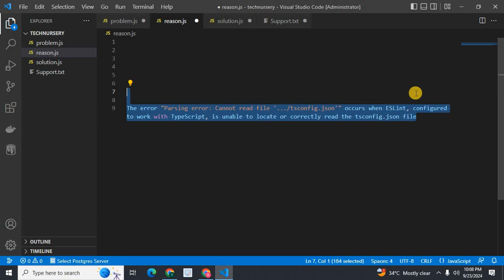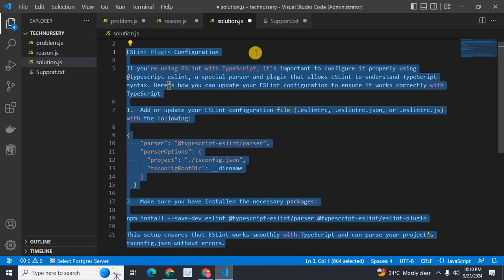Parsing error: Cannot read file '.../tsconfig.json'.eslint node js typescript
The error "Parsing error: Cannot read file '.../tsconfig.json'" occurs when ESLint, configured to work with TypeScript, is unable to locate or correctly read the tsconfig.json file

ESLint Plugin Configuration

If you're using ESLint with TypeScript, it's important to configure it properly using @typescript-eslint, a special parser and plugin that allows ESLint to understand TypeScript syntax. Here’s how you can update your ESLint configuration to ensure it works correctly with TypeScript

1.  Add or update your ESLint configuration file (.eslintrc, .eslintrc.json, or .eslintrc.js) with the following:

    "parser": "@typescript-eslint/parser",
    "parserOptions": {
      "project": "./tsconfig.json",
      "tsconfigRootDir": __dirname

2.  Make sure you have installed the necessary packages:

npm install --save-dev eslint @typescript-eslint/parser @typescript-eslint/eslint-plugin

This setup ensures that ESLint works smoothly with TypeScript and can parse your project’s tsconfig.json without errors.